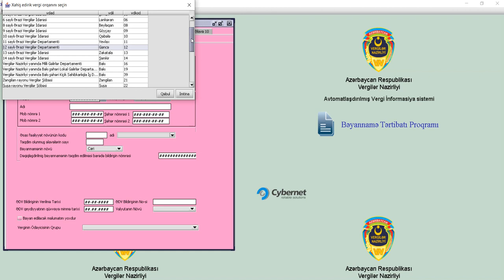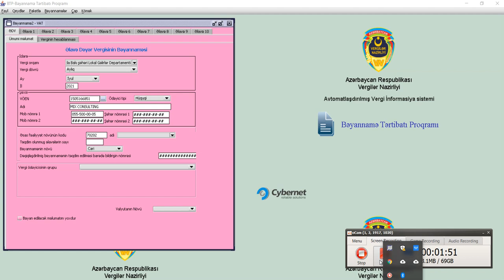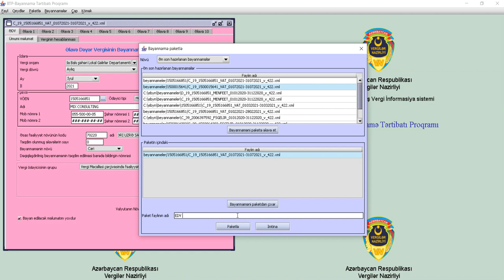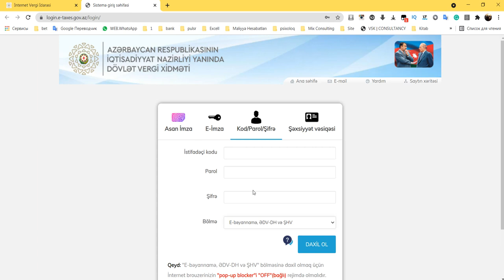Vergi hesabatlar. Əlavə dəyər vergisi ƏDV boş hesabat vermək. Mükəlləfiyyət baxılması Mix Consulting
Mix Consulting